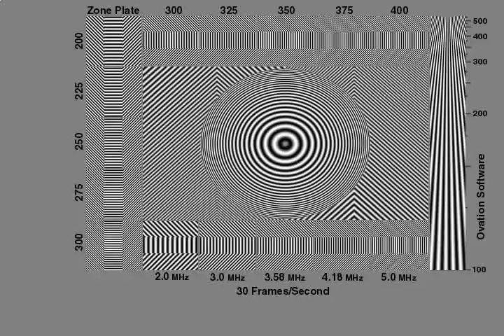Moving Zone Plate - High.avi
testing pattern